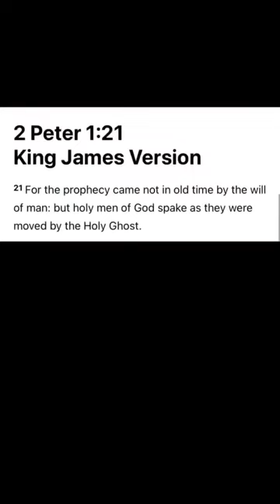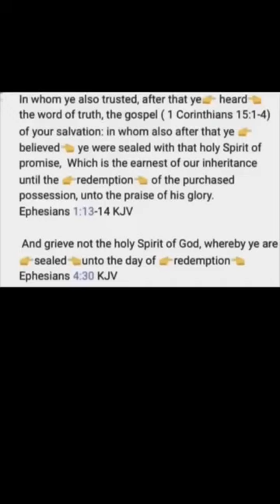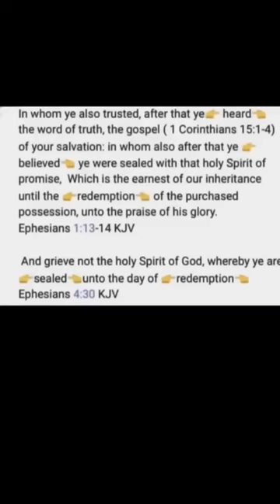Now Is The Time!!!